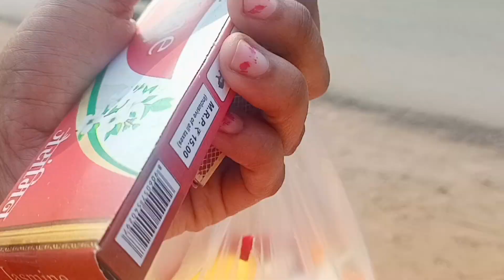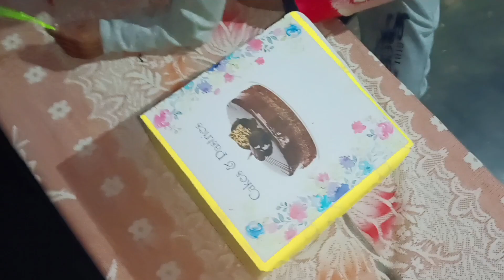Patidev ka Birthday vlog